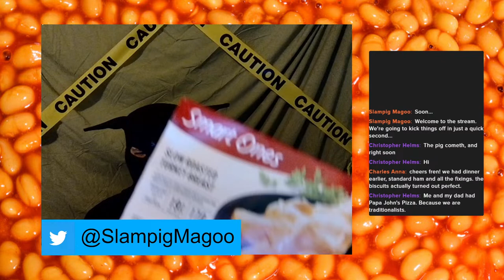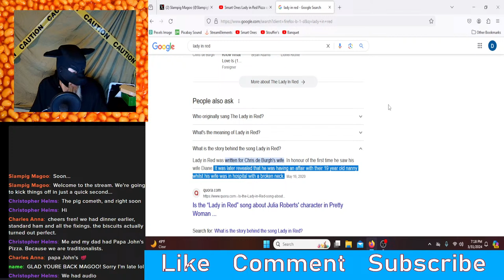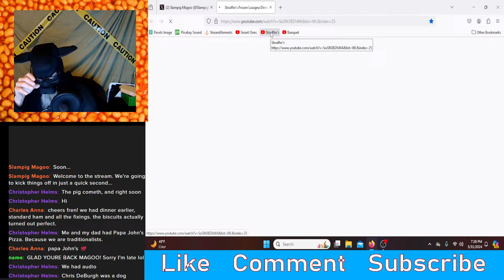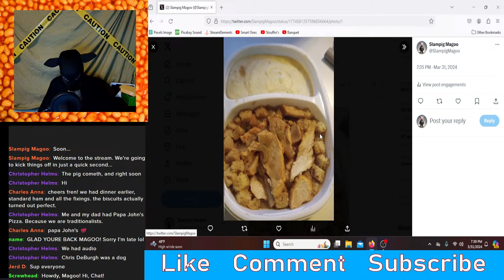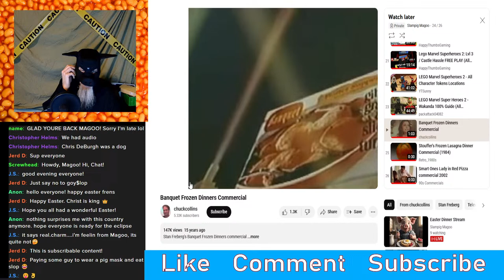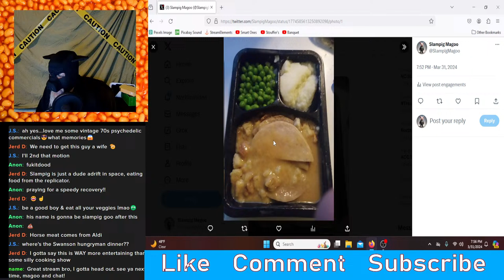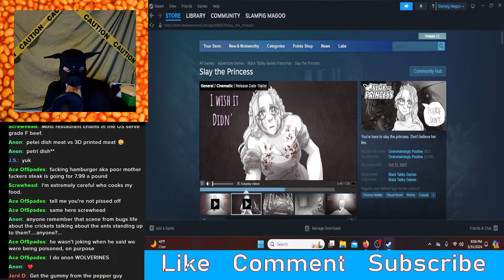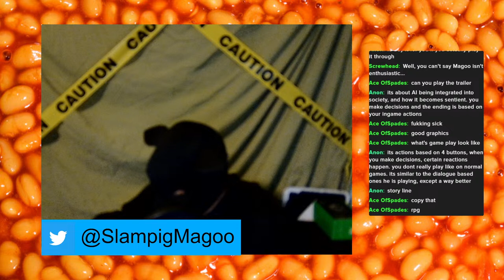Easter Dinner Stream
Grab a plate and chow down!